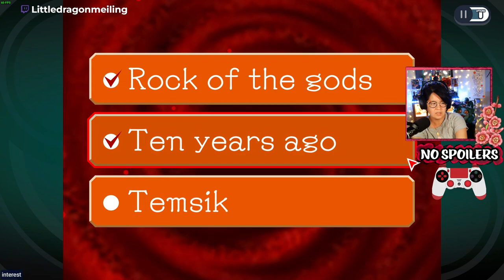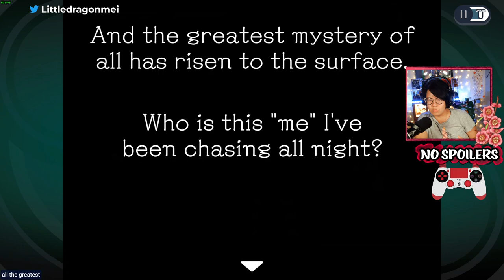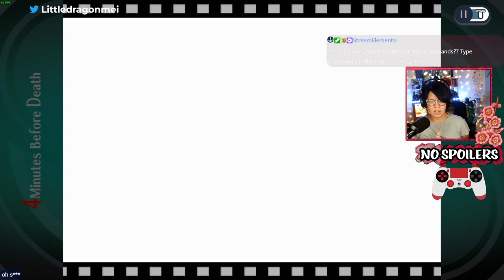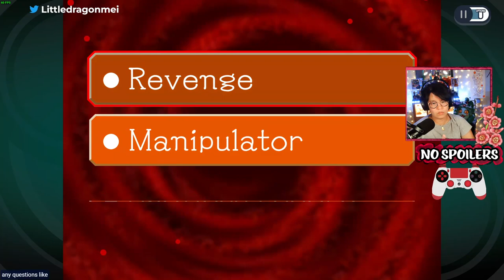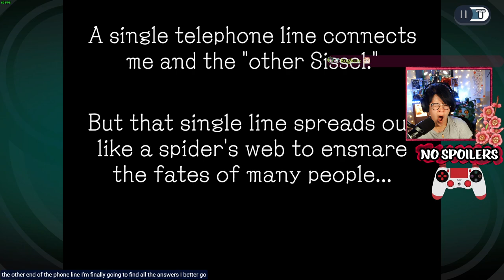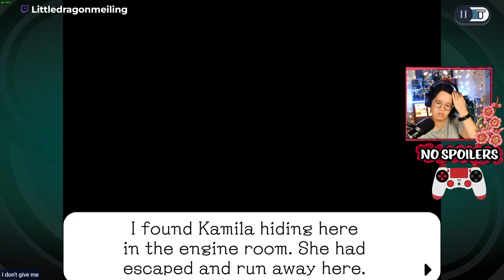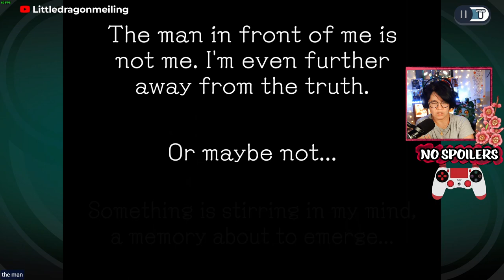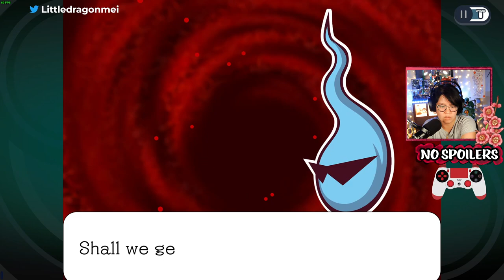What a twist with Detective Jowd and Sissel- Full Twitch Vod -pt 4 - Aug 15, 2023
Well... I was not expecting that plot twist
[played August 15,2023]
 ~DS release - June 19, 2010/ PC release Jun 30, 2023~